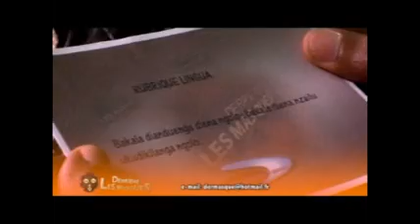DERRIERE LES MASQUES AVEC COMME INVITE LE PROPHETE JOEL FRANCIS TATU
C'est une émission qui vous permet de découvrir la personne du PROPHETE JOEL FRANCIS TATU, qui tous les jours vous parle de la part du Seigneur.
Bonne évasion...